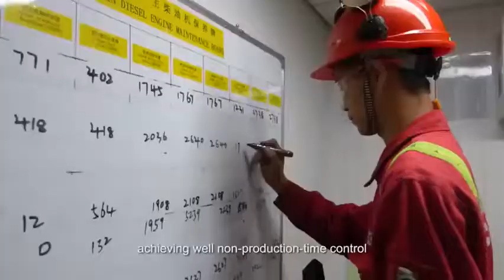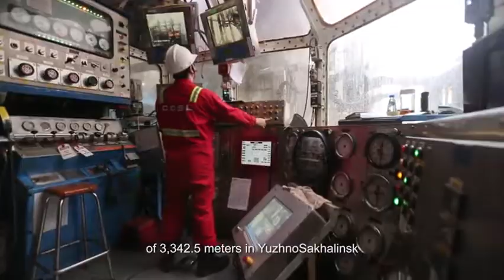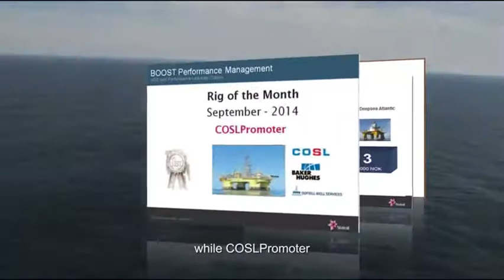China Oilfield Services Limited (COSL)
China Oilfield Services Limited (COSL) is the leading integrated oilfield services providers in the Asian offshore market. COSL’s four main services divisions—Geophysical Services, Drilling Services, Well Services, and Marine and Transportation Services—cover the exploration, development, and production phases of the oil and gas industry.